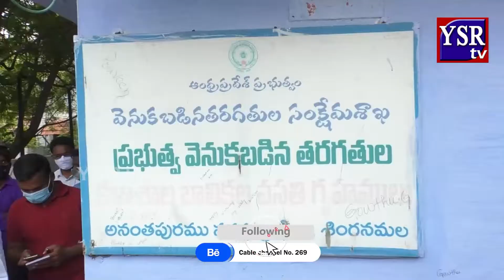వెనుకబడిన వర్గాల అభ్యున్నతికి సీఎం జగన్ అడుగులు వేశారు.. మంత్రి గోపాల క్రిష్ణ..||YSRTV